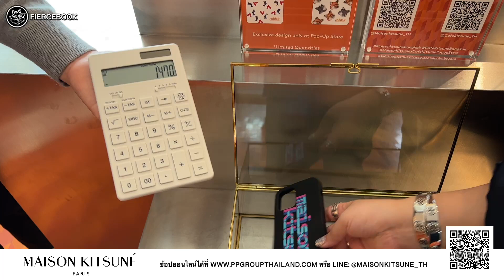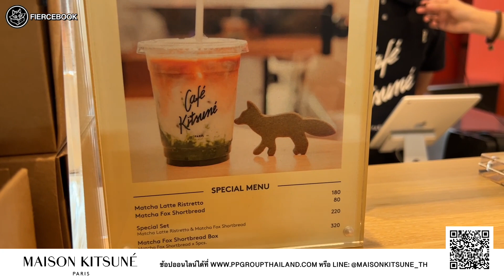เฟียร์ซพาทัวร์ Maison Kitsuné x Café Kitsuné Pop up พาดูสินค้าและโปรโมชั่นพิเศษส่งท้ายปี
เฟียร์ซพาทัวร์ Maison Kitsuné x Café Kitsuné Pop up พาดูสินค้าและโปรโมชั่นพิเศษส่งท้ายปี และพาดูเมนูสุด exclusive จาก Café Kitsuné ที่มีแค่ป๊อปอัพนี้เท่านั้น!! พร้อมแล้วไม่รอช้าไปดูกันเลยค่า

🎉โปรแซ่บ ลดสูงสุด 40%(ตั้งแต่วันที่ 18 พ.ย)
📍ช้อปออนไลน์ได้ที่เว็บไซต์ PP Group Thailand คลิก และที่ Line: @MaisonKitsune_th คลิก
📍ช้อปที่ Maison Kisunè Pop up สาขา Siam Paragon หรือ ที่สาขา Emquartier